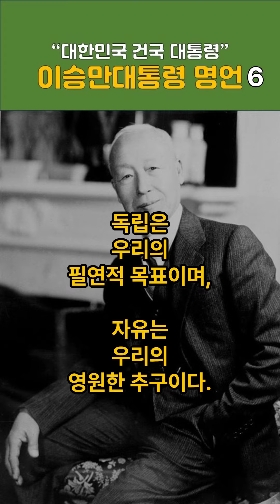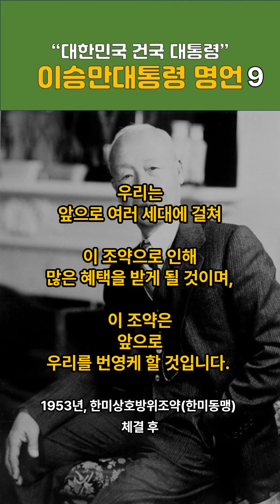이승만대통령 명언 10개 #1(1~10)/ 인생의 지혜가 담긴 명언 / 가슴속에 새기는 명언 / 삶의 지혜 / 인생이 바뀌는 명언 /좋은 글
대한민국 건국대통령 이승만대통령 명언 10개 / 시사명언 / 오늘의 명언 / 이승만 대통령 어록 / 인생명언 / 삶의 지혜